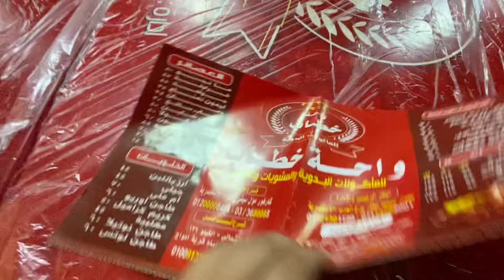تجربة أشهر ٤ مطاعم للأكل البدوي في الساحل الشمالي برج العرب (البدو في مصر)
تقييمى لاشهر مطاعم المأكولات البدوية و المشويات فى برج العرب الساحل الشمالي مصر
egypt food
north coast egypt
borg el arab egypt
borg al arab egypt
egyptian kitchen
المطبخ المصري
المأكولات البدوية والمشويات في مصر
مطعم واحة خطاب
تجربة الاكل البدوى في مصر
تجربة الاكل البدوي في مطروح
البدو في مصر
البدو فى مصر
واحة خطاب برج العرب
قرية لخرص برج العرب
قرية التمساح برج العرب
واحة الجرارى برج العرب